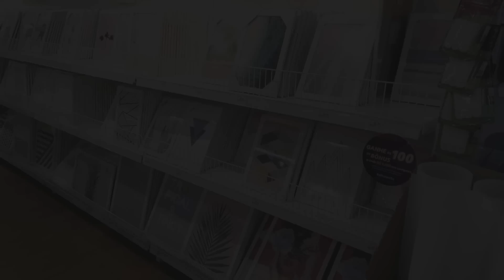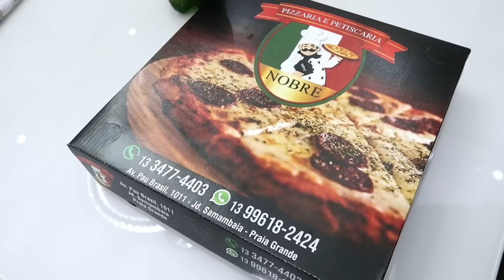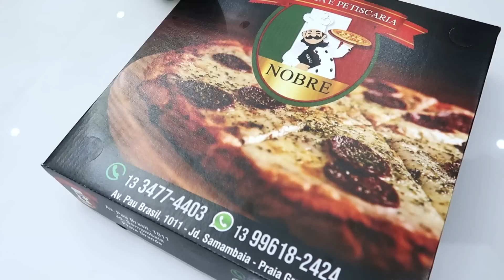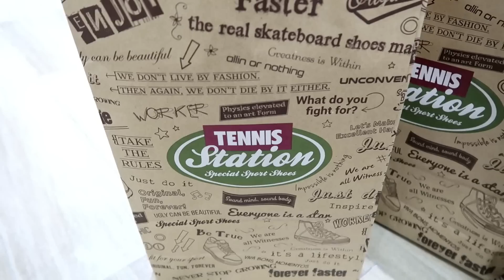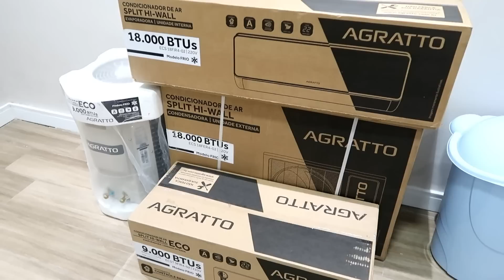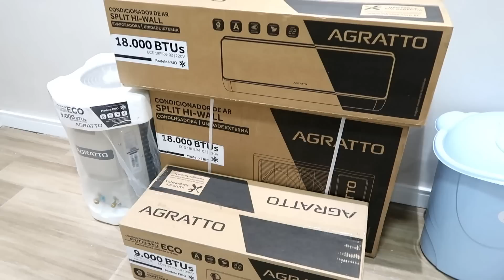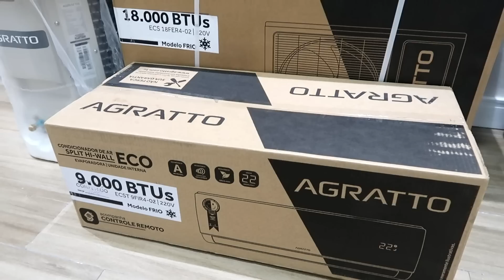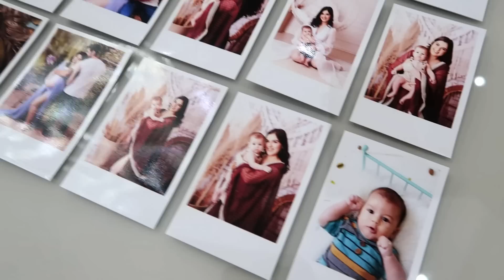ESTOU TRABALHANDO COM MARKETING DIGITAL, COMPRAS COM O MEU PRIMEIRO SAQUE, GASTEI MAIS DE 5 MIL 😱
Espero que gostem do vídeo. Amo vocês! ♥️

• Perguntas frequentes •
Câmera: Canon G7x Mark II
Editor: Wondershare Filmora
Músicas: Epidemic SoundB